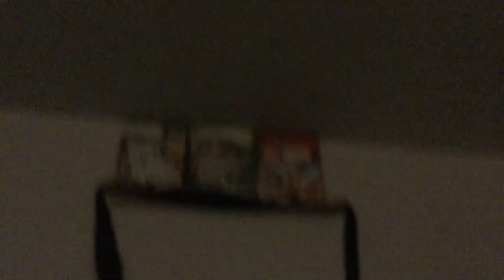Je Teste Des Objet Québécois